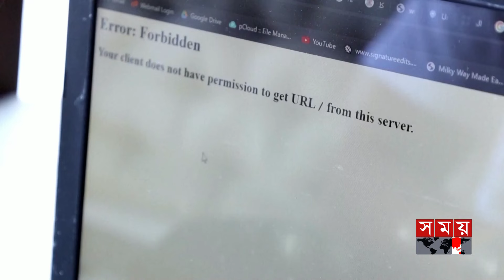পশ্চিমা নিষেধাজ্ঞায় মুখ থুবড়ে পড়ছে সিরিয়ার শিক্ষাব্যবস্থা | Syria | Education | Telescope | Somoy TV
সিরিয়ার শিক্ষার্থীদের জন্য জ্ঞান অর্জনের পথ ক্রমশ কঠিন হয়ে উঠেছে। পশ্চিমা নিষেধাজ্ঞার কারণে আধুনিক প্রযুক্তি ও বিজ্ঞানচর্চার সুযোগ সংকুচিত হচ্ছে। এতে ভবিষ্যত প্রজন্মের জন্য এক গভীর সংকট সৃষ্টির আশঙ্কা তৈরী হচ্ছে।

Somoy TV: t.ly/Se1z
Somoy TV Bulletin: t.ly/iqIq
Somoy Entertainment: t.ly/3dWC
Somoy Sports: t.ly/iASp
SOMOY TV ISLAMIC: t.ly/zU6a

Somoynews.tv: t.ly/Y7ab
খেলার সময়: t.ly/xJ5H
সময়ের গল্প: t.ly/EW3M
এ সময়ের বাণিজ্য : t.ly/m3ir

Groups:
Somoy TV (Official)✅: t.ly/ajiO
Somoy Entertainment✅: t.ly/8CLh
Somoy Business✅: t.ly/4xaJ